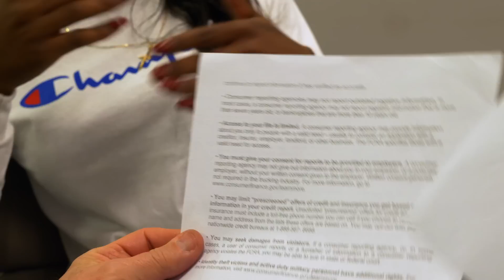Eisha Love: A Trans Woman of Color in Chicago | them.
Love was incarcerated in a men’s jail after acting in self-defense. Now, as she rebuilds her life and continues to process the impact of her incarceration, she faces the challenge of trying to get a steady job as an out trans woman with a criminal record

Directed by Cary Cronenwett. Produced by the ACLU & Little By Little Films, with an LGBTQ-led team.